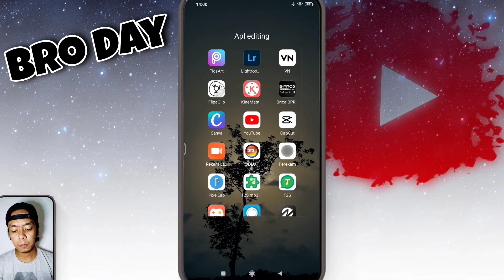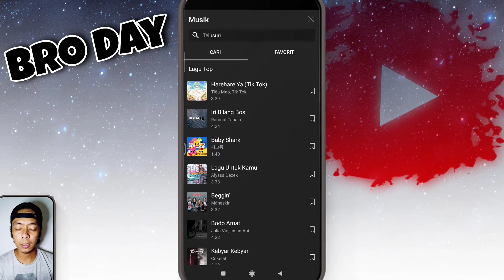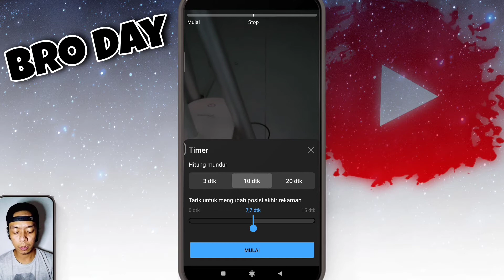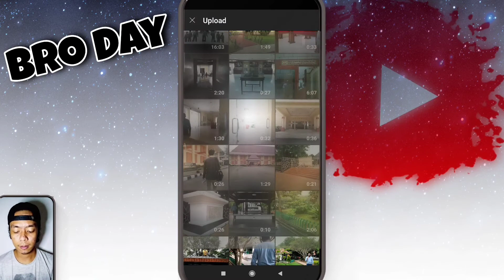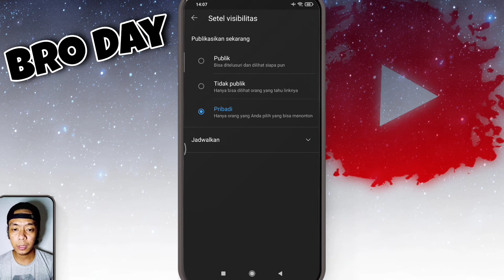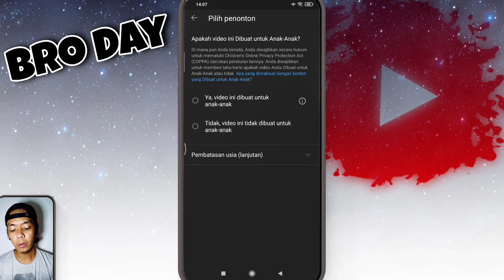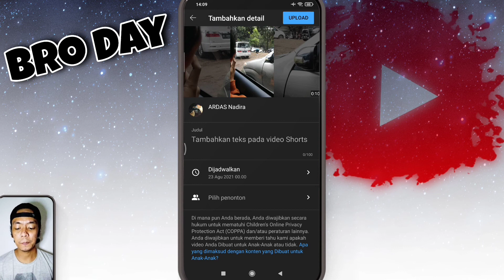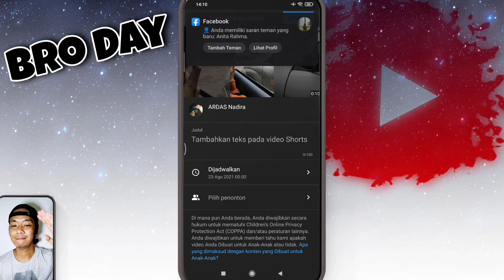Tips + Trik Agar Masuk Kriteria Bonus YouTube Shorts Video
Hallo gais

Kali ini kita akan bahas bagaimana sedikit mengenai short video dan juga cara membuat short video di smartphone dengan menggunakan aplikasi kinemaster guys.

TRIMAKASIH    ^_^"

Daftar isi :
0:01 Pembukaan
Dan kunjungi kami juga di fanpage kami untuk Livestreaming game-game mobile yang ga kalah seru di

Sumber, alat dan aplikasi yang kami gunakan

google chrome
kinemaster
poco phone